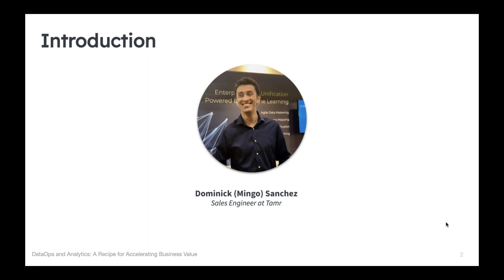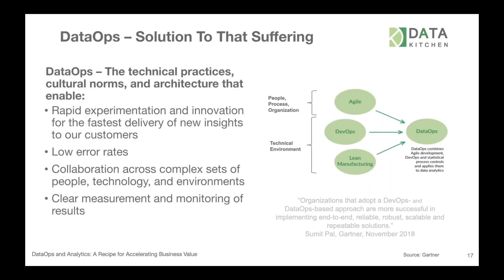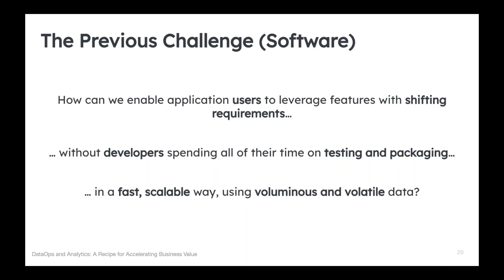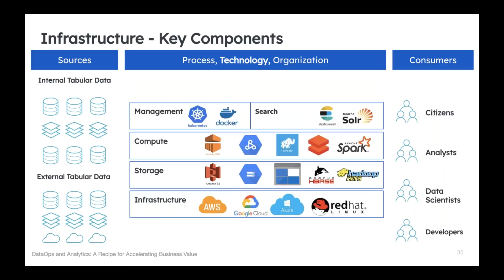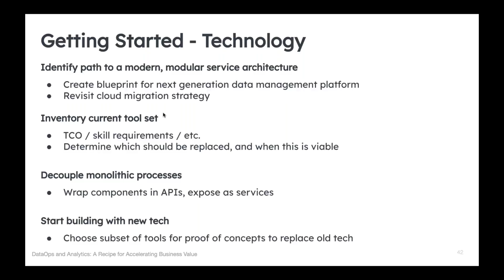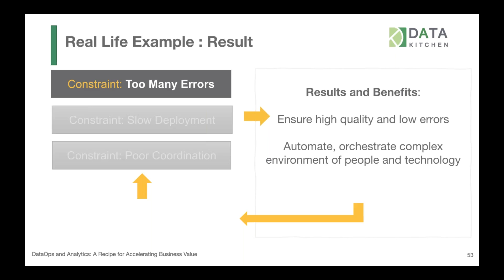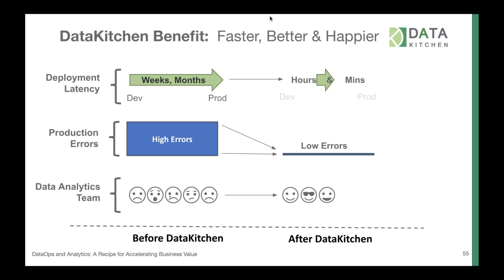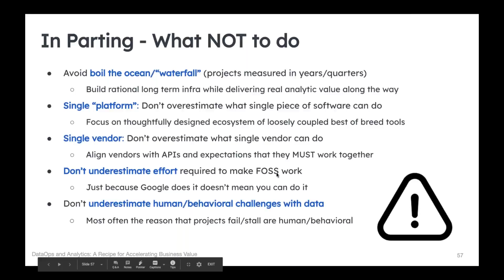DataOps and Analytics: A Recipe for Accelerating Business Value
How do businesses handle and optimize the influx of data-minded people in an organization and deliver the right data into their hands?

DataOps is one solution -- an emerging set of practices, processes, and technologies for building and automating data pipelines to meet business needs quickly.

This webinar covers:

1. An introduction to DataOps and why large organizations need it
2. The key benefits organizations experience with DataOps
3. How to overcome common challenges associated with DataOps
4. Real-life examples of DataOps at large organizations

Watch this webinar to learn how to leverage DataOps and analytics to accelerate business value.